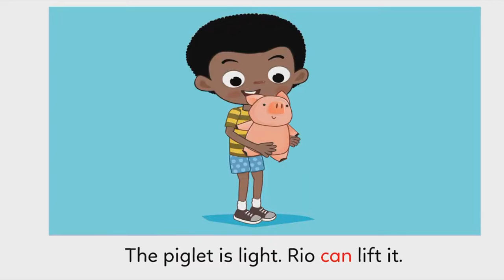Light and Heavy Story for Kids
Light and Heavy